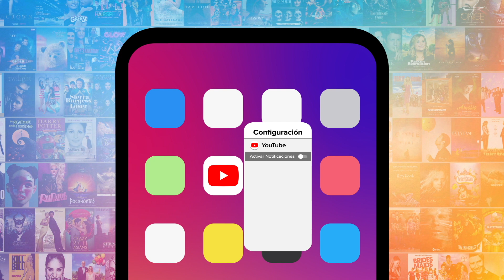¡Top 10 MEJORES PELÍCULAS DE DISNEY DE LOS 2010!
Las mejores películas que Disney sacó en los 2010, dejaron unos zapatos difíciles de llenar para la década que comienza con el 2020.  En esta lista les echaremos un vistazo a las películas animadas y live-action de Disney y Pixar que se estrenaron entre el 2010 y el 2019.
pixar,
¿Cuál es su película favorita de Disney de nuestra lista? ¡Dígannoslo en los comentarios!